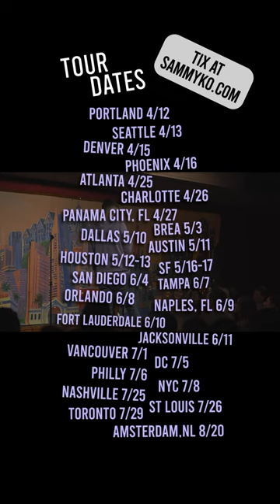Happy Middle Easter